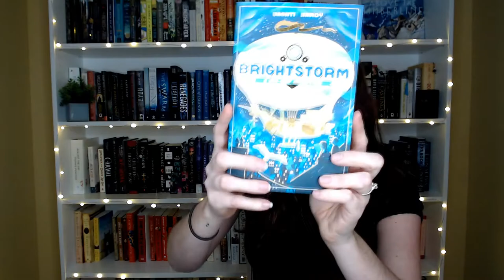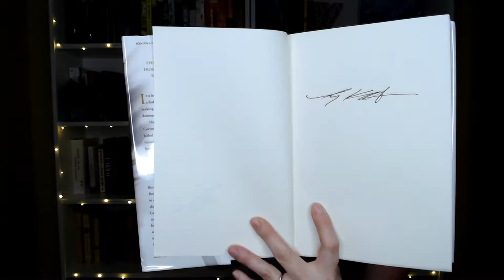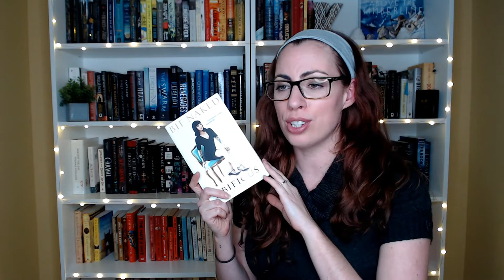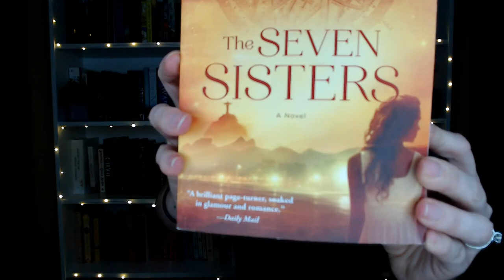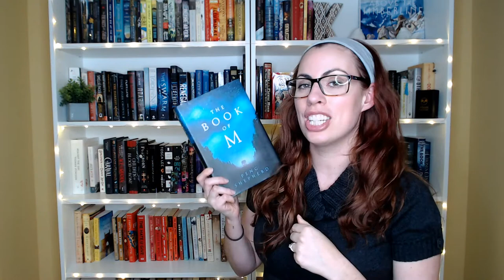Used Bookstore Haul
Hi everyone,
I recently had to do some travelling to see family.  I packed the trunk of my rental car with all the books I needed to unhaul!  One stop to my favourite used book store later and I have a used book store haul video!  See what gems I found. :)

kimsbookhaven(at)gmail(dot)com